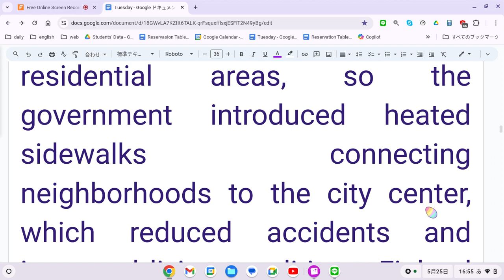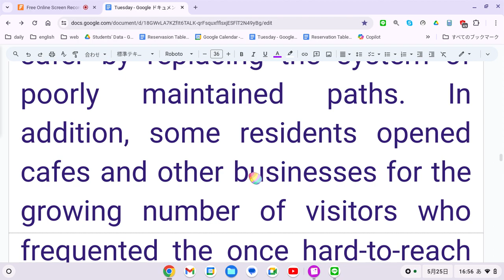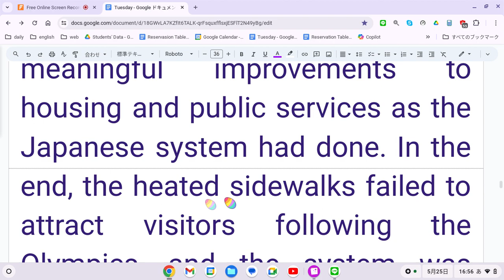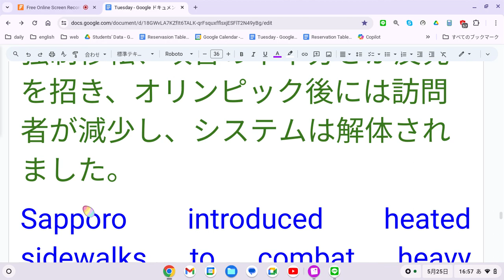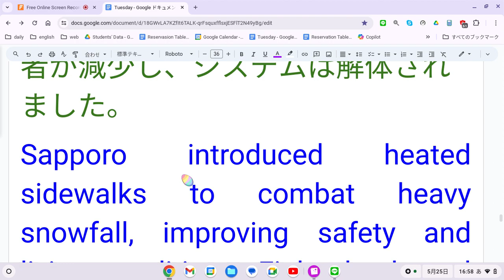英検準1級英文要約ライティング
かつて日本の札幌市は、住宅地の多雪に悩まされていたため、政府は住宅街と市中心部を結ぶ温熱歩道を導入し、事故を減少させ、生活環境を改善しました。フィンランドも同様の温熱歩道システムを導入し、2022年冬季オリンピック前にヘルシンキの中心部と郊外を結ぶ成功を期待していました。

ヘルシンキの温熱歩道システムは、苦しんでいる住宅地に学校やその他の施設へのアクセスを改善しました。また、整備が不十分な道路の代わりに安全な移動手段を提供しました。さらに、かつて到達が困難だった地域を訪れる訪問者の増加に伴い、住民の中にはカフェやその他のビジネスを開業する人もいました。

このような利点にもかかわらず、温熱歩道を設置する前に政府と住民との対話がなかったため、反発が起こり、一部の人々はシステムのために立ち退きを強いられました。その上、日本のシステムが行ったような住宅や公共サービスの長期的な意味のある改善をもたらすことはできませんでした。最終的に、オリンピック後は訪問者を引き付けることができず、システムはその後まもなく撤去されました。

The city of Sapporo in Japan once struggled with heavy snowfall in residential areas, so the government introduced heated sidewalks connecting neighborhoods to the city center, which reduced accidents and improved living conditions. Finland launched a similar heated sidewalk system, hoping to find success in connecting the center of Helsinki to the suburban areas of the city before the 2022 Winter Olympics.

The Helsinki heated sidewalk system provided struggling neighborhoods with better access to schools and other facilities. It also made traveling to the city safer by replacing the system of poorly maintained paths. In addition, some residents opened cafes and other businesses for the growing number of visitors who frequented the once hard-to-reach areas.

Despite such advantages, a backlash occurred because there was no dialogue between the government and residents before installing the heated sidewalks, and some people were forced to relocate to make way for the system. On top of that, the system did not deliver long-term meaningful improvements to housing and public services as the Japanese system had done. In the end, the heated sidewalks failed to attract visitors following the Olympics, and the system was dismantled shortly after.

札幌は住宅街の大雪対策として、歩行者用に加熱された歩道を導入し、安全性と生活環境を改善しました。フィンランドも2022年冬季オリンピック前にこのアイデアをヘルシンキで採用し、学校や商業施設へのアクセスを向上させました。しかし、住民との対話不足や強制移転、改善の不十分さが反発を招き、オリンピック後には訪問者が減少し、システムは解体されました。
Sapporo introduced heated sidewalks to combat heavy snowfall, improving safety and living conditions. Finland adopted this idea for Helsinki before the 2022 Winter Olympics, enhancing access to schools and businesses. However, lack of dialogue with residents, forced relocations, and inadequate improvements led to backlash. The sidewalks failed to attract visitors post-Olympics and were dismantled.